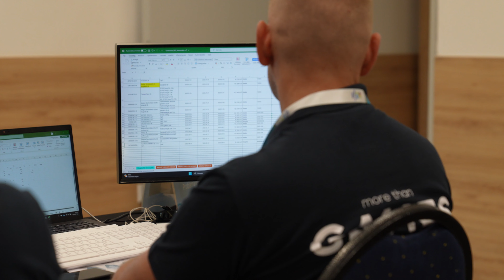Kickoff for the European University Championships 2023 - Badminton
The European University Championships 2023 in badminton are being held in Miskolc, Hungary, from 13 to 19 July.

The badminton competition in Miskolc will host a total of 200 athletes from 11 countries and 16 universities competing in a team competition followed by an individual tournament. This international sports event is organised in cooperation between the European University Sports Association and the Hungarian University Sports Federation.

Video: EUSA